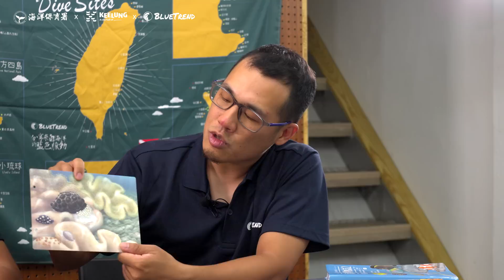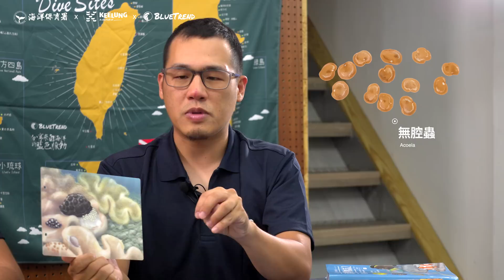軟珊瑚篇｜海洋棲地與生物微觀教材 ft. 海保署、基隆市政府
軟珊瑚不像石珊瑚有堅硬的鈣質骨骼，他們的身體是由細小的骨針與柔軟的共肉組織構成。他們的外形多變，有指狀、穗狀、還有片狀或肉質狀的各種物種。他們和石珊瑚一樣體內有共生藻能行光合作用，發達的珊瑚蟲也能伸縮自如在潮水中捕捉浮游生物食用。軟珊瑚上也住著許多房客，其中也有直接啃食他們共肉的天敵存在！

00:22 環境介紹
01:40 海兔螺
02:50 海兔螺(幼)
03:29 半紋原瓮螺
04:14 無腔蟲
05:11 瓜扁櫛蟲
06:46 觀察軟珊瑚的小技巧

BlueTrend 藍色脈動海洋棲地與生物微觀教材
與海洋委員會海洋保育署、基隆市政府共同合作
希望用更輕鬆、簡單的方式帶大家重新認識海洋、認識生物
內容包含
1、望海巷潮境海灣環境介紹
2、海洋公民科學家
3、石蓴篇
4、岩石下篇
5、潮池篇
6、殼狀珊瑚藻篇
7、樹水螅篇
8、冠海膽篇
9、軟珊瑚篇
10、沙地篇